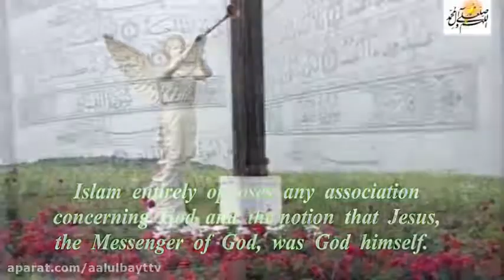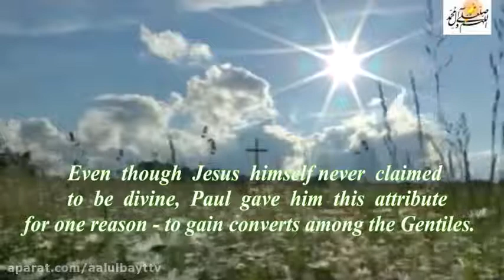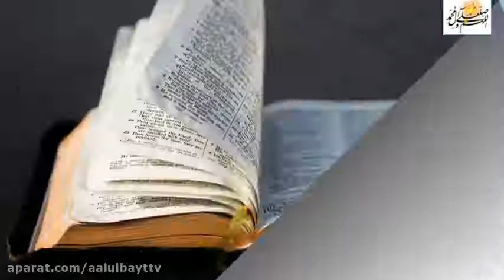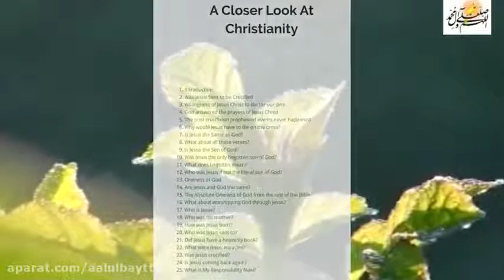A Closer Look At Nassaraa or self-called Christianity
Nothing should compromise divine unity. God is the absolute, the One without condition, and above all relations. Islam entirely opposes any association concerning God and the notion that Jesus, the Messenger of God, was God himself. Muslims believe that Jesus was a human prophet who was divinely inspired by God, and they consider him to be a servant a